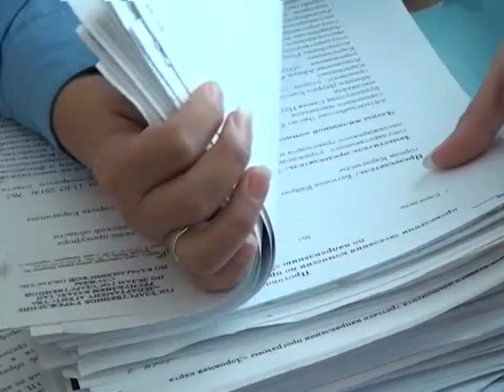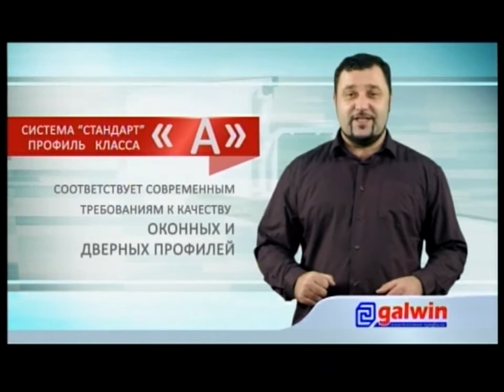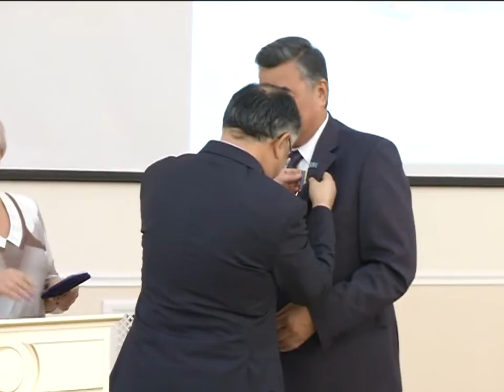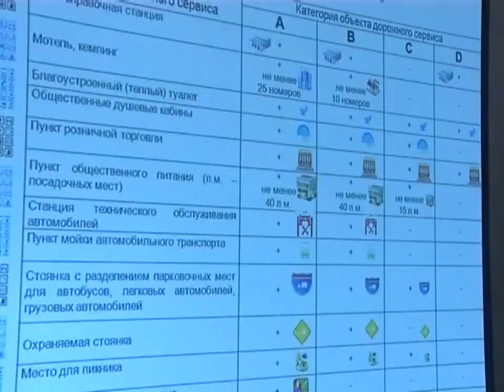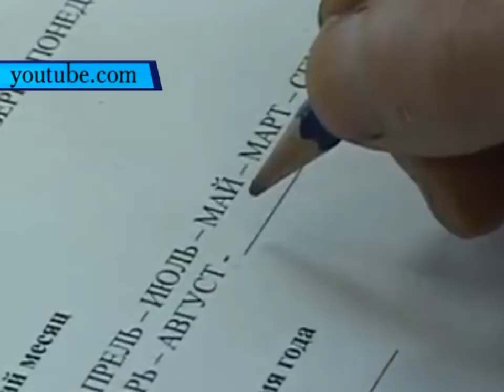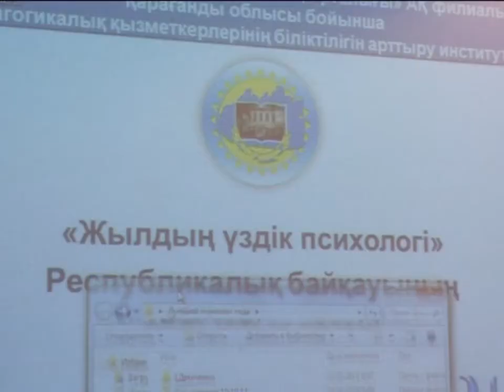10/10/2014 - Новости канала Первый Карагандинский